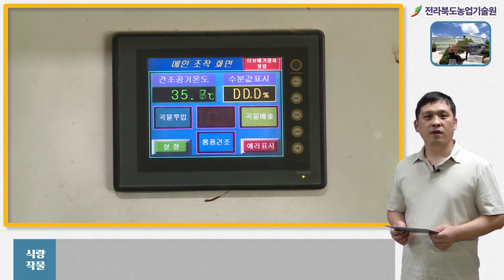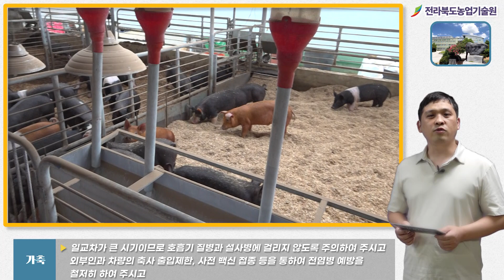[ 주간농사정보 ] 9월 넷째주 (2023. 09. 25. ~ 2023. 10.01.)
✨[ 주간농사정보 ] 9월 넷째주 (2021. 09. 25. ~ 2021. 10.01.)

▶농업정보
• (기상) 기온은 평년(17.6~18.8℃)과 비슷하거나 높고, 강수량은 평년(5.0~18.5㎜)과 비슷하겠음       * 이동성고기압의 영향을 주로 받겠음
• (저수율) 저수율 : 80.3% (평년 67.2%의 119.5%) / 9. 18. 기준)

▶벼농사
• (적기 수확) 벼의 수확 적기는 외관상 충분히 익고 수분함량이 25% 이하일 때이며 출수 후 조생종 45~50일, 중생종 50~55일, 중만생종 55~60일
• (건조 및 저장) 일반용은 45℃, 종자용은 40℃ 이하에서 건조하며, 저온저장은 수분함량 15%, 저장온도 10~15℃, 상대습도 70~80% 정도 유지
• (땅심 높이기) 볏짚 3~4등분 절단 400~600kg/10a 시용, 깊이갈이 실시

▶밭작물
• (콩) 콩 꼬투리에 푸른빛이 없고 노란색이나 갈색으로 변할 때 수확하고 콤바인 수확은 수분함량 18~20% 정도에 실시
• (가을감자) 예비저장은 온도를 12~15℃, 습도 80~85%에서 1주일 정도 실시 본저장은 3~4℃, 습도 80~85%에 보관
• (보리·밀) 보리·밀은 월동 전에 본 잎 5~6매 확보, 파종 전 종자소독

▶채소
• (가을배추‧무) 결구가 시작된 지역에서는 가물 경우 물주기 실시
• (마늘·양파) 난지형 마늘 적기 파종, 양파 묘상 관리
• (시설채소) 작목별·지역별 정식포장 준비, 시설 내 환기관리 등

▶과수
• (배) 수관 외부의 큰 과실부터 3~5일 간격으로 2~3회 나누어 수확
• (단감) 쇠약해진 나무 수세 회복 및 양분 저장을 위해 가을거름 시비

▶축산
• (겨울 사료작물) 지역별 최저기온 등을 고려하여 적정 품종 및 파종시기 선택
• (환절기축사관리) 일교차 대비 방풍‧보온 철저, 면역력 저하된 가축 건강관리
• (AI‧구제역ASF) 농장 출입 전 소독 생활화, 울타리 점검 등 차단 방역활동 철저

주간농사정보는 농촌진흥청 농사로에서 확인하실 수 있습니다.